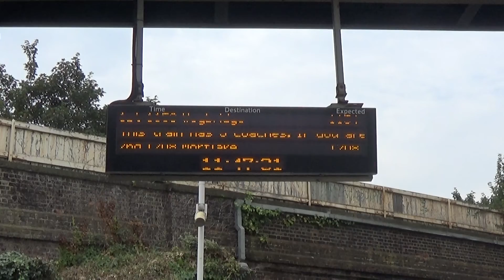25th August 2016